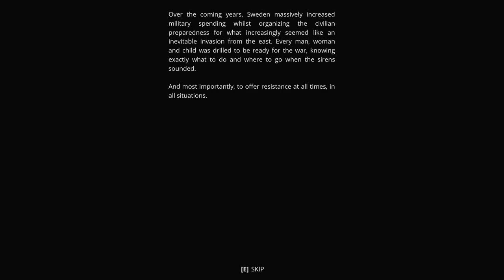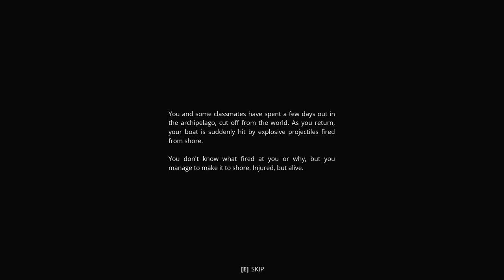The robots took over! - Generation Zero Gameplay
This game is on a Free Weekend on Steam the ends in 2 days (from the date of this video going live) and it is on sale until May 4th (2020).

From the Steam store page:

Welcome to 1980’s Sweden. The local population has gone missing, and machines of unknown origin roam the streets. Explore this vast open world to unravel the mystery of the invaders, perfect your fighting strategies and prepare to strike back. In Generation Zero, living is winning.

Survive in a hostile open world -
Take on missions and challenges throughout the open world to unravel more of the mystery, while scavenging for weapons and supplies to help you stay alive.

Stealth and strategy. Co-operate to live -
Tactically combine weapons, skills and equipment, to lure, cripple, and destroy your enemies. Play alone, or team-up with up to three friends as you collaborate and combine your unique skills to take down enemies.

1980s Nostalgia -
Among the loot, you will find outfits and hairstyles to recreate your favorite 1980s style to take on the machines in style.

Intro and ending courtesy of this fine website